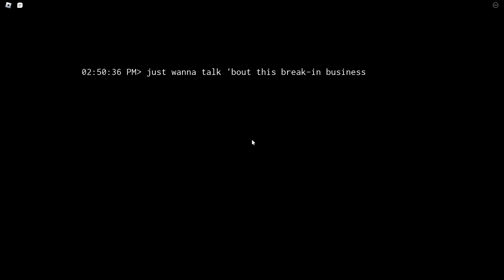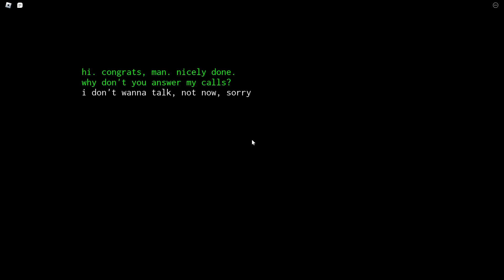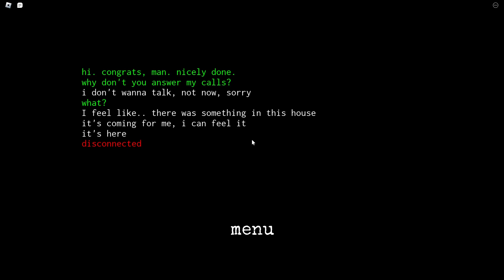Roblox Eyes the Horror Game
QwertyConnit Plays Eyes the Horror Game on Roblox!